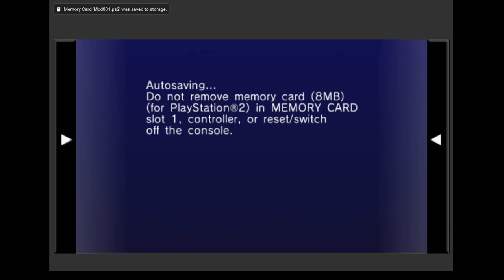[PS2] Sonic Riders - Heroes Cup: Trickster in the Wind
Here is a RetroAchievement where you have to get 30 X-ranked tricks and get 50 points. For some reason, the cheevo is also incremeted by riding the turbulance wind and performing a trick of it. I don't think it is intended, but I'll take it for now.

The video pretty much shows how to get all 30 legitimatelly, including the tricky one at green forest where you can get two X-ranks before bouncing back to the start, though it is a little harder to manage first place, it is definitely worth going. Hopefully the AI won't go too far ahead as that can be a pain.